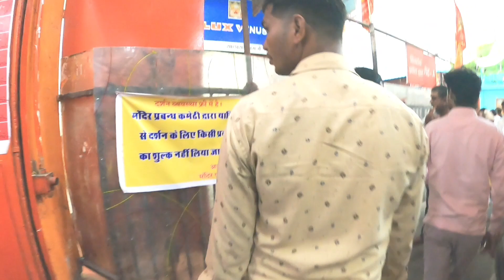जय हो सालासर बालाजी 🙏 | आज तो सालासर बालाजी आ गया है || Saalasar Dham | Today Saalasar Balaji aa gya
Salasar Balaji Temple In Hindi :
हनुमानजी के भक्त हैं और राजस्थान घूमने गए हैं, तो सालासर बालाजी मंदिर के दर्शन करना मत भूलिएगा। यह मंदिर राजस्थान के चुरू जिले में स्थित है। सालासर बालाजी पवन पुत्र हनुमान का पवित्र धाम है। कहने को तो भारत देश में हनुमानजी के कई मंदिर हैं, लेकिन हनुमानजी के इस मंदिर की उनके भक्तों के बीच बहुत मान्यता है। यही वजह है कि यहां हर साल 6 से 7 लाख हनुमान भक्त उनके दर्शन के लिए जुटते हैं। बालाजी के यहां प्रकट होने की कथा जितनी चमत्कारिक है, उतने ही चमत्कारी अंदाज में पवनपुत्र हनुमान बालाजी के रूप में अपने भक्तों की सभी मनोकामना पूर्ण करते हैं। उनके दर से कोई खाली हाथ नहीं लौटता। तो चलिए आज इस आर्टिकल के जरिए हम आपको राजस्थान के मशहूर सालासर बालाजी मंदिर का इतिहास और उनकी यात्रा कराते हैं।भारत में दो बालाजी मंदिर मशहूर हैं । एक तो आंध्रप्रदेश में स्थित तिरूपति बालाजी मंदिर और दूसरा राजस्थान में स्थित सालासर बालाजी का मंदिर। इस मंदिर की महिमा अपार है। भगवान हनुमान की लीलाओं का ही परिणाम है कि साल दर साल लोगों की आस्था भगवान हनुमान के प्रति बढ़ती जा रही है। सालासर बालाजी मंदिर का इतिहास मै भारत में हनुमानजी का एकमात्र ऐसा मंदिर है, जहां हनुमानजी गोल चेहरे के साथ दाढ़ी और मूछों में दिखते हैं। हालांकि इसके पीछे भी बड़ी रोचक कथा बताई जाती है। अगर आप इस धाम में जा रहे हैं, तो आपके रूकने से लेकर खाने-पीने तक
की पूरी व्यवस्था है। यहां ठहरने के लिए कई ट्रस्ट और धर्मशालाएं बनी हुई हैं। हर साल चैत्र पूर्णिमा और आश्विन पूर्णिमा पर भव्य मेले का आयोजन यहां होता है, इन मौकों पर छोटा सा सालासर शहर किसी महाकुंभ जैसा दिखता है।

apne bhai ko follow kar na.

Link.

saddle bag for bike

Riding jacket

All extreme store :

sleeping Bag

tank bag

PROBEROS STORE

Riding Rynox

Road fire

head tool set

water can

Maono Microphone

Ulanzi GoPro hero 9

coffee mag

camping cooking set

camping stove

camping stove gas can

water proof ran shuj

sleeping tourist takiya

camping tent

सालासर बालाजी महाराज
सालासर बालाजी महाराज के भजन
सालासर बालाजी महाराज की आरती
सालासर बालाजी महाराज की कथा
सालासर बालाजी महाराज भजन
सालासर बालाजी महाराज के दर्शन
सालासर बालाजी महाराज का मंदिर
salasar balaji maharaj ki aarti
salasar balaji maharaj status
salasar balaji maharaj song
सालासर धाम
सालासर धाम की कथा
सालासर धाम के भजन
सालासर धाम बालाजी
सालासर धाम भजन
सालासर धाम की
सालासर धाम की वीडियो
सालासर धाम की आरती
सालासर धाम के गाने
सालासर धाम सॉ्ग
सालासर बालाजी
सालासर बालाजी भजन
सालासर बालाजी के भजन
सालासर बालाजी सांग
सालासर बालाजी की आरती
सालासर बालाजी की कथा
सालासर बालाजी मंदिर
सालासर बालाजी स्टेटस
सालासर बालाजी सांग dj remix
सालासर बालाजी सॉन्ग
सालासर बालाजी
सालासर बालाजी भजन
सालासर बालाजी सांग
सालासर बालाजी मंदिर
सालासर बालाजी स्टेट्स
सालासर बालाजी सॉनग
सालासर
सालासर बालाजी
सालासर के मंदिर में हनुमान विराजे रे
सालासर बालाजी भजन
सालासर बालाजी सांग
सालासर धाम
सालासर की डूंगरी पर
सालासर की डंगरी में
सालासर दरबार
Saalasar dham History
Baba Mahandas Maharaj Story
Saalasar Balaji dham Temple
Salasar Temple Churu
History Of Saalasar dham Temple
Story Of Saalasar Dham Temple
Saalasar dham Tour & Updates
 salasar balaji live aarti
 salasar balaji darshan
salasar balaji.
salasar balaji temple
balaj
mehandipur balaji
balaji bhajan
mehendipur balaji
hanuman
jai hanuman
hanuman chalisa
salasar dham
salasar balaji ki aarti live
rajasthan
temple
khatu
khatu shyam bhajan
khatu shyam
salasar balaji live darshan
balaji aarti
salasar balaji darshan
salas balaji mandir
salasar balaji dham
shri khatu shyam darshan
khatu shyamji aarti
salasar balaji aarti
balaj mandir rajasthan
live aarti
सालासर बालाजी लाइव HTAİ
balaji bhajan
balaji mandirhanuman chalisa
salasar balaji temple
RRRRidervlogs
सालासर दरबार